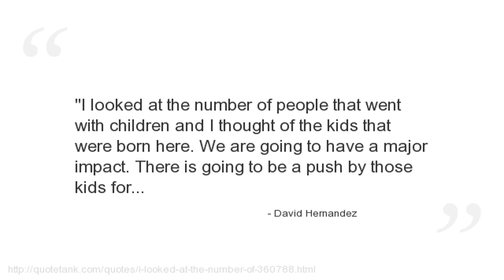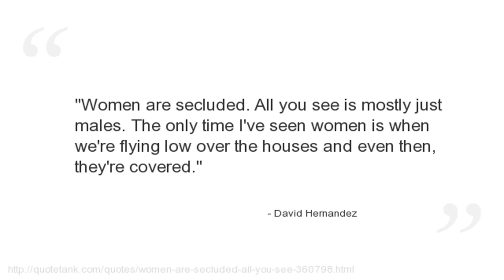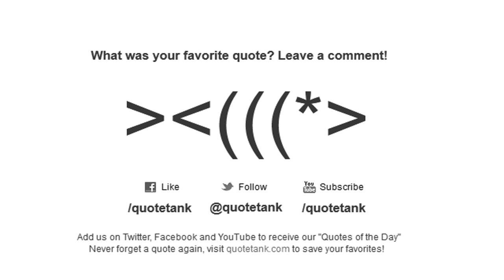David Hernandez Quotes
Who is David Hernandez?
An American singer and the twelfth place finalist of FOX\'s seventh season of the television series American Idol.